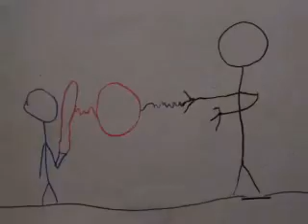Stick People4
Stick people